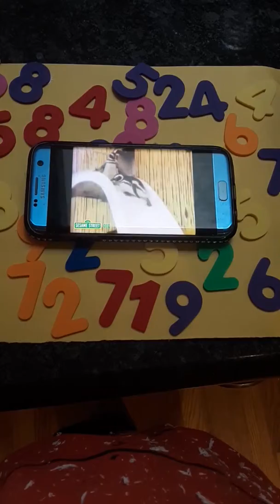Sesame street 1-20